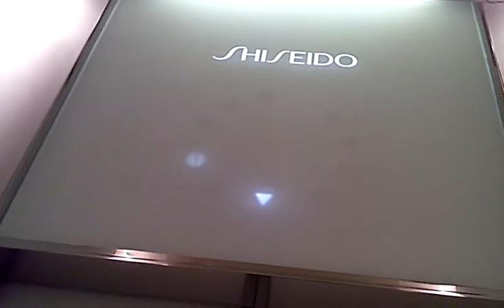うわっくせーがお送りする 資生堂のエレベーター